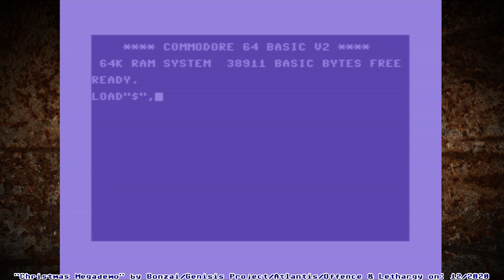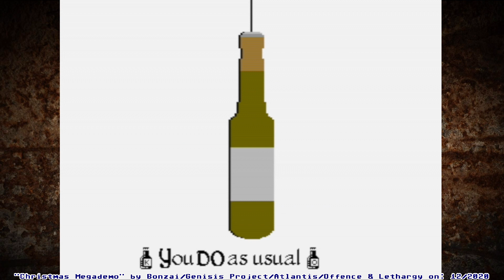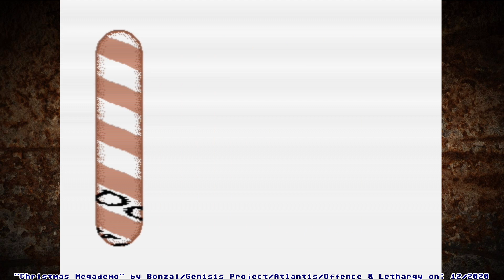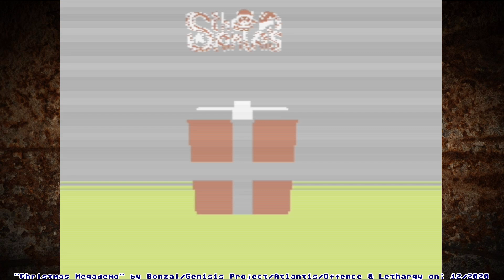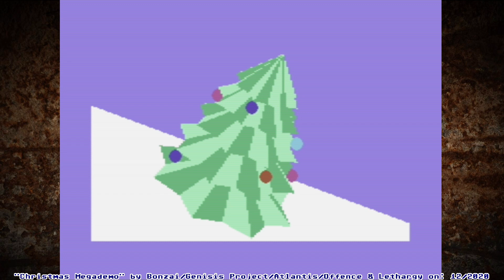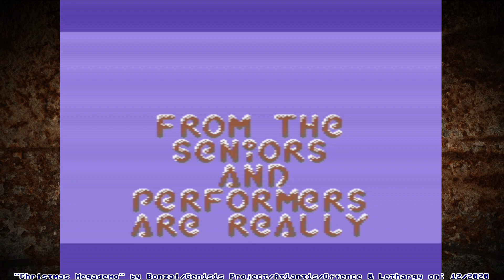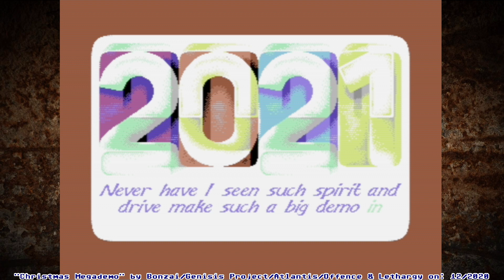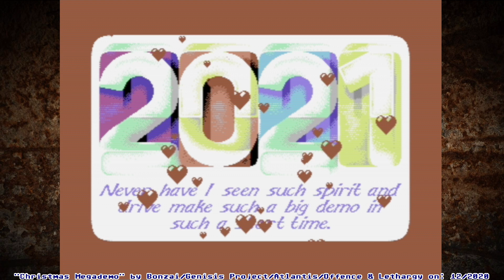C64 Demos: (BEST XMAS DEMO) Christmas Megademo by Bonzai and others 12/2020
Supergeile Christmas C64-Demo. Hier steckt so viel Liebe drinnen.
Immer wieder schön sich diese zu Weihnachten am C64 anzuschauen.